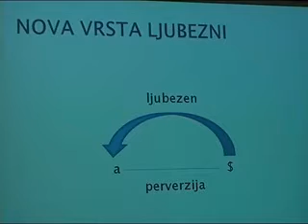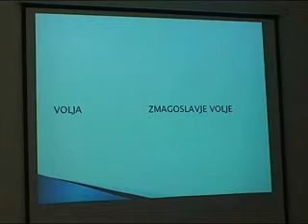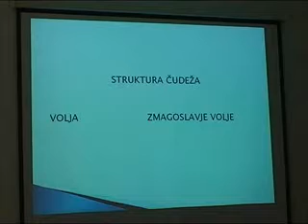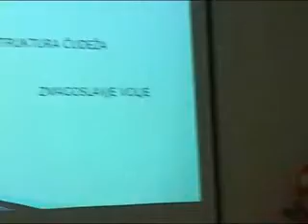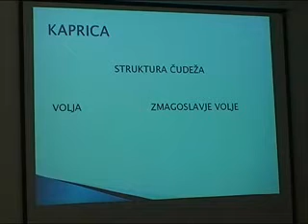Dušan Rutar v Knjižnici Domžale - filozofski večeri V. (2. del)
2. del predavanja Dušana Rutarja v Knjižnici Domžale v okviru filozofskih večerov - KAJ SE JE ZGODILO Z NAŠIMI SANJAMI O SVOBODI (2. letnik); Vizualne kulture, digitalni kapitalizem in nezavedno (konstruiranje psihopatologije na začetku tisočletja), 9. november 2010